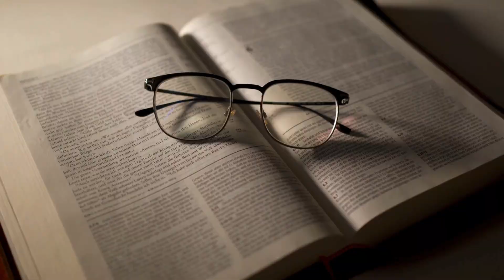THE DOERS TRAILER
NEW SUNDAY SERIES
'THE DOERS'